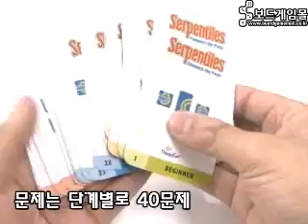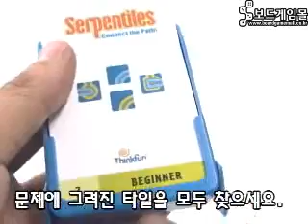[description] 서펜타일 Serpentiles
주어진 타일을 연결해 길을 완성하는 게임입니다. 문제카드를 선택해 카드에 제시된 타일을 골라냅니다. 골라낸 타일을 모두 연결해 하나로 이어진 고리 모양 길을 만들어야 하며, 타일은 같은 색깔끼리만 이을 수 있습니다. 난이도에 따라 구분된 문제카드 40장이 들어 있습니다.